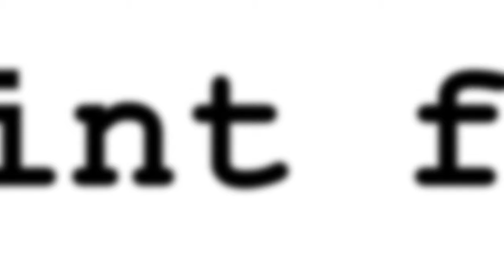Cyber Security 2021 - 2021 Cyber Security Stock Footage